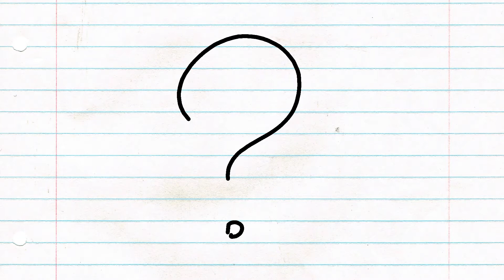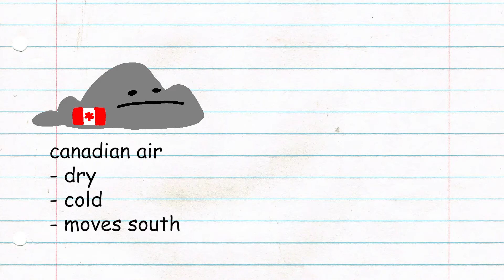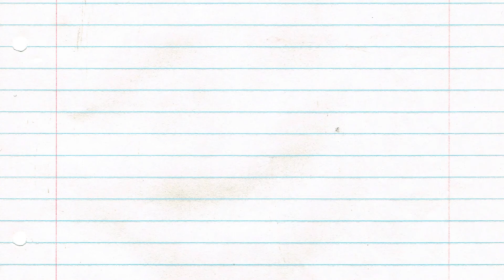A Short Video About Tornadoes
this is my final project for a science class i took.